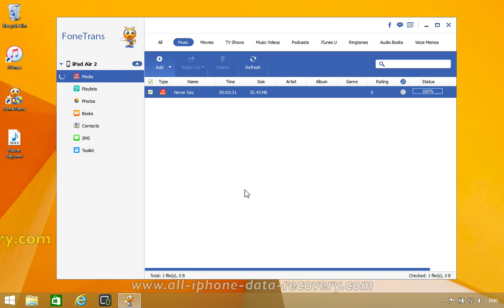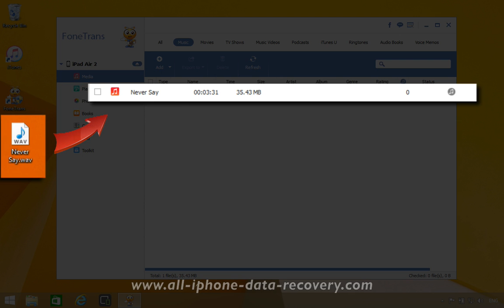Easy Way to Convert WAV Audios to iPad Air 3/iPad Pro/iPad Mini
FoneTrans - iPad Air 3/iPad Mini/iPad Pro Data Transfer & Audio Converter

It is the best iOS Transfer software to manage iOS files. Not just an alternative to iTunes. Now you don't have to rely on iTunes to transfer photos, music, contacts and voice memos between iPhone/iPad/iPod and your computer. When you change to new iPad Air 3/iPad Mini/iPad Pro or iPhone 7/6S Plus, you won't have to worry about how to transfer the contacts, music and other data to your new iPad/iPhone.

FoneTrans can also convert WMA, OGG, MAV, APE, AC3, AAC, WMV, TS, TRP, MOV, MKV, FLV, DV, AVI audios to compatible format for your iPad Air 3/iPad Mini/iPad Pro , iPhone 7 Pro/7/6S Plus/6S easily.